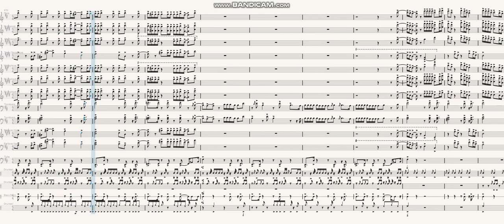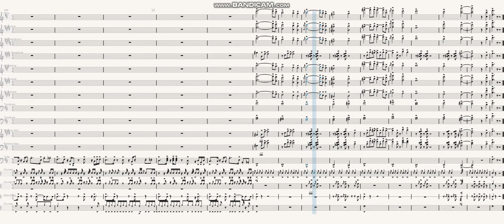"Smile" by Juice WRLD ft. The Weeknd | Marching Band Arrangement